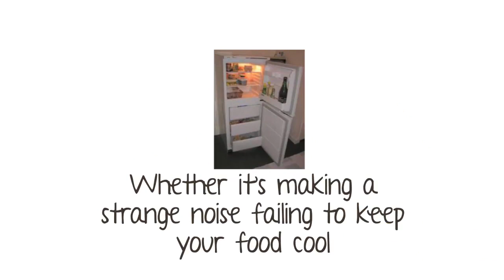Refrigerator Repair Broken Arrow OK Appliance Repair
Significance of well maintained fridges in every home can never ever be overlooked as a result of their advantages in maintaining food safe.

Whether it's making an odd sound, falling short to keep your food cool and fresh or has stopped working entirely, you require a group you can trust for prompt, efficient refrigerator fixing.

" Tech-Tonics A/C and also Device" has the ability to aid with any kind of fridge concern. At the initial sign of difficulty, call us to care for the problems, swiftly, successfully and also economically.

Issues that we can deal with are:

Temperature level is also chilly or otherwise chilly sufficient
Inconsistent power and also electric
Control panel malfunction
Whistling or loud sounds
Lack of compression
Frost accumulation
Light not functioning
Dripping
Regular training on the current repair service modern technologies is accountable for the remarkable solution offered by our competent specialists. You may rest assured that every one of our team is completely vetted as well as adeptly managed.

We pride ourselves on offering several of the fastest turn-around times for refrigeration fixings. You can count on us to quickly identify the root cause of the problems with your equipments, change any type of busted or worn out refrigerator fixing components, as well as leave you with a system that's doing its job once more.

Residential
Commercial
Industrial
We understand how vital it is that you get exact as well as complete info pertaining to the nature of any type of problems with your makers. You will obtain one of the most full information you need to enable you to select sensibly relating to fixing or substitute of your equipment.

When you require refrigerator fixing, "Tech-Tonics Air Conditioner and Device" is offered to offer top quality fixing and replacement services.

Broken Arrow